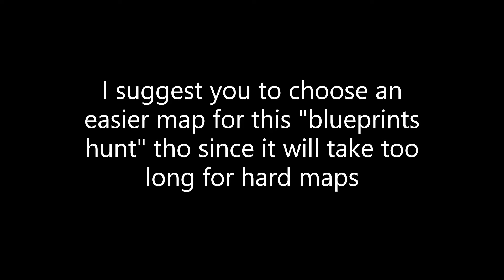Piggy menu and abilities update!!